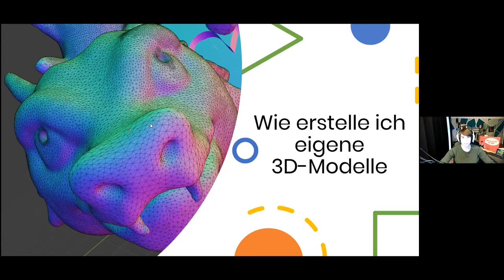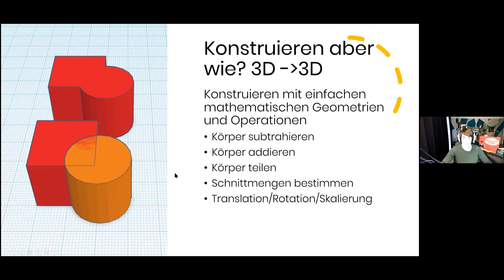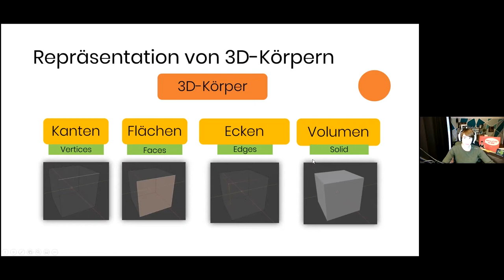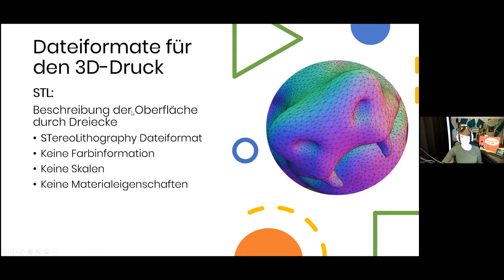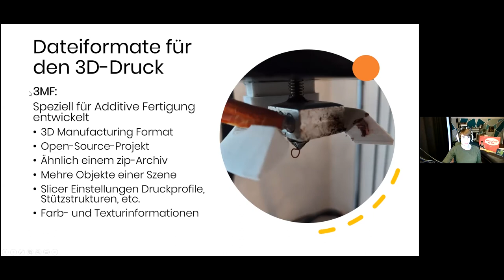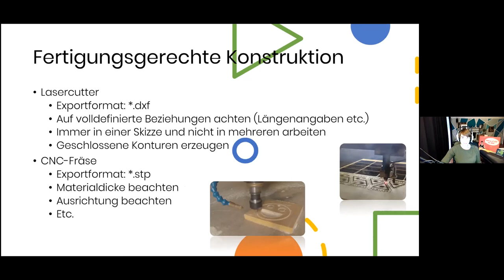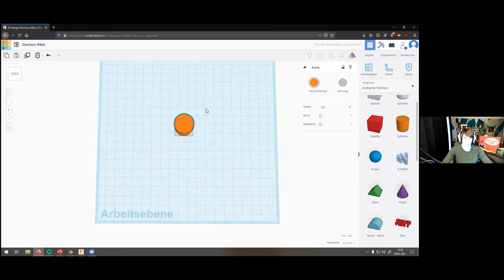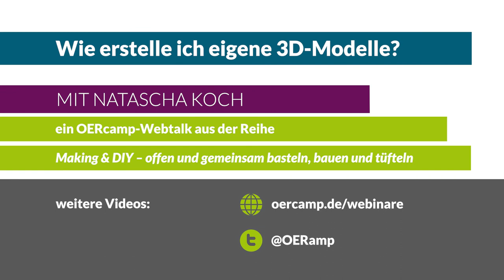Wie erstelle ich eigene 3D-Modelle? | ein OERcamp-Webtalk mit Natascha Koch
Wie erstelle ich eigene 3D-Modelle?

Ein Video von Natascha Koch für die OERcamp-Webtalks im Frühjahr 2021. Zusätzliche Materialien, das Video zum Download und Lizenzhinweise

Das Video ist Teil der Reihe „Making & DIY – offen und gemeinsam basteln, bauen und tüfteln“. Alle Folgen